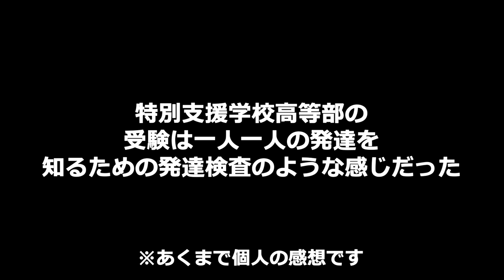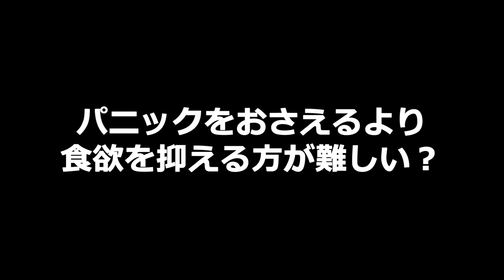先生の言葉に涙…失敗だらけの受験の結果と食べ過ぎ問題について【身長+体重初公開！】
この度、特別支援学校高等部の受験に行ってまいりました！
色々あったけど周りの温かい対応や雰囲気の中なんとか無事に終える事が出来ました。
その時の内容についてお話しています。
それから食べ過ぎてしまう悩みについてもお話しています。

♦この度KADOKAWAさんから初の書籍出版が決定致しました！
【２歳半のみっちゃんがくれたもの】
～ネグレクトされた母が重度知的障害・自閉症の息子と世界一明るい家庭を築くまで

▼HikariKizunaライブ配信メンバーシップはこちら
※Googleで繋がらない場合はchromeやsafari、isoなど他の方法からお試しください

▼room偏食さんアイテムや家族のお気に入りアイテムを載せています

【ブログ】
▼「自分が一番！」の時期が大切な理由
▼【甘やかし】は○○に変換すべし！
ブログでは自閉症みっちゃんの成長エピソード、パニック、偏食、きょうだい児のケアなどについても詳しくお話ししています。ぜひご覧ください。

自閉症は一人一人タイプも得意、不得意も様々です。
こちらは数ある家庭の中の一つとして見て頂けると幸いです。

【チャンネルへのお問合せ】※大学や専門学校で動画を使用したい場合もこちらにお願い致します。

【我が家の紹介】
　パパ　我が家のオアシス的存在いるだけで安心！
　ママ　子ども心を忘れない40代！
　息子みっちゃん(中3）　我が家のムードメーカー★
　娘こっちゃん（小6）　美容に目覚めた今どき女子★
　キオ（セキセイインコ）　癒し系天使☆

【チャンネル】
成長エピソード、療育、偏食、挑戦、サプライズなどなど
笑いあり涙ありのリアルな日常をお届けします！

★ママ★
息子みっちゃんが自閉症と診断されてから児童発達支援施設に6年勤務し保育士を取得して生きづらさを持つ子達との関わりで、沢山のことを学ばせてもらいました。

★そして我が家は★
ママ以外極度の偏食でもあります。
偏食と向き合いながら食事の時間を楽しむことを心がけています。

子どもだけじゃなく家族皆んなで一緒に大きくなることをテーマに日々の発見や気づきをお届けしていきます。